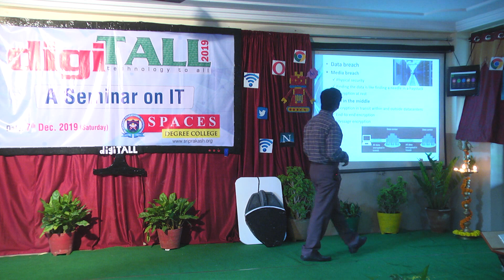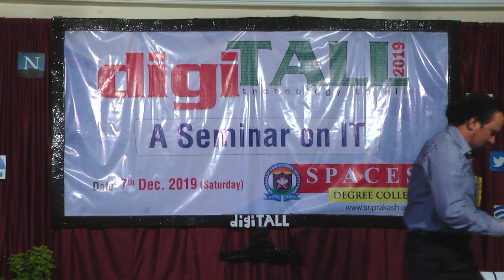Digitall 21019 Part 2